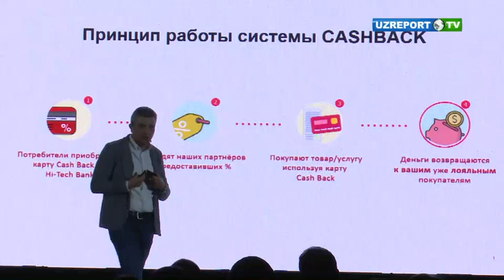Hi-tech Bank первым в Узбекистане внедрил систему Cashback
Практически у каждого человека в кошельке найдется банковская карта. Без пластиковой карты, значительно упрощающего платежи, уже сложно представить нашу жизнь. Однако до сих пор мало кто знает о всевозможных дополнительных опциях, которыми наделяют свои карты банки-эмитенты. Одной из таких, позволяющей заработать на платеже, является система Cashback которую первым в Узбекистане внедрил Hi-tech Bank. Что включает в себя система, и как им пользоваться рассказали на его презентации в столице.